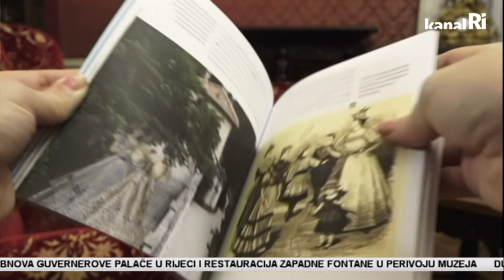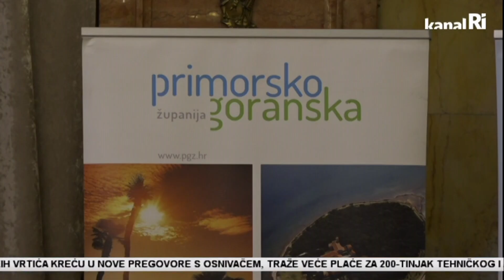Energetska obnova Guvernerove palače